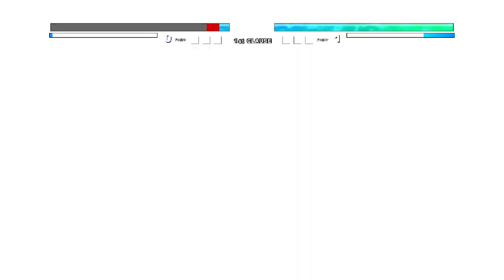Rebirth Dio(New) VS Dio Over Heaven OP in Jump Force Mugen